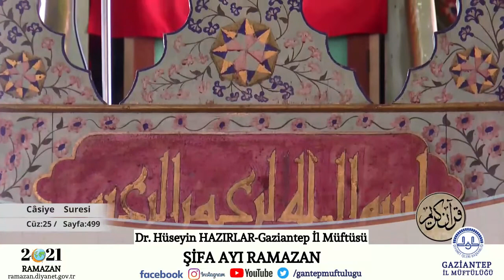Mukabele 25. Cüz